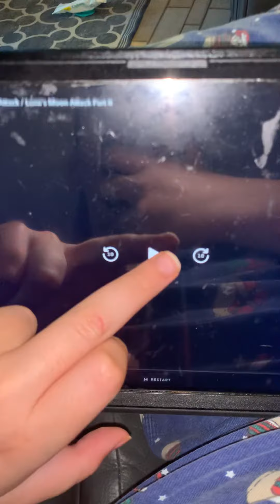I am singing PJMasks theme song 🎵